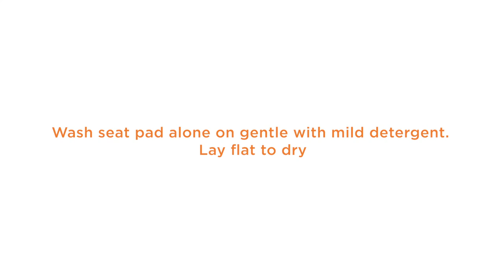Ergobaby Metro Compact City Stroller | How to Remove the Metro Stroller Seat Pad for Washing